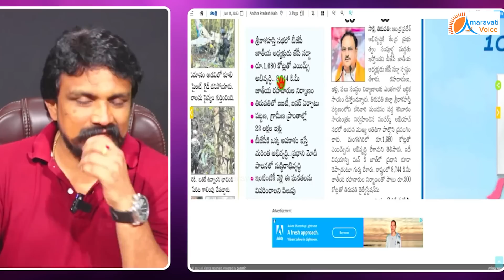అమిత్ షా వచ్చి అన్ని తిట్లు తిట్టి వెళ్తే, సాక్షి ఏమి రాసుకుందో చూడండి | Amit Shah | Sakshi | Jagan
అమిత్ షా వచ్చి అన్ని తిట్లు తిట్టి వెళ్తే, సాక్షి ఏమి రాసుకుందో చూడండి